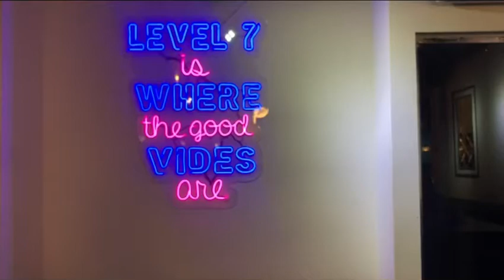Dinner at Level 7 with Raifa